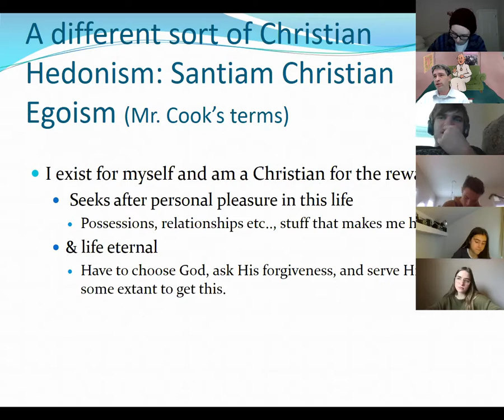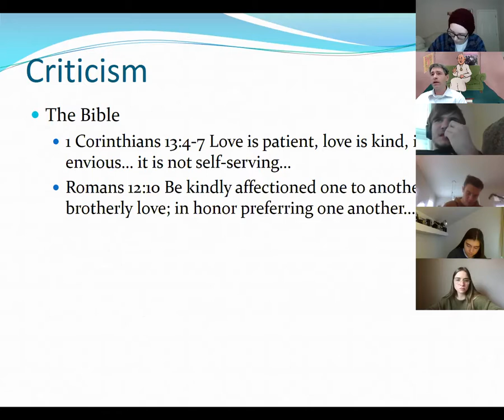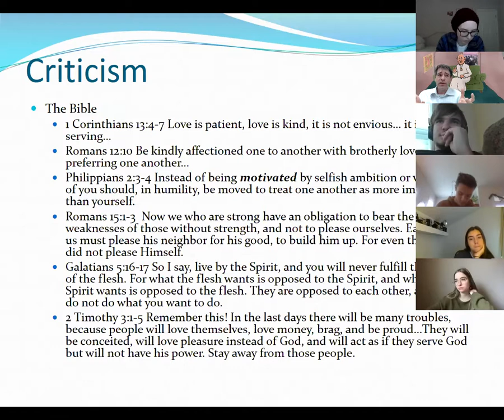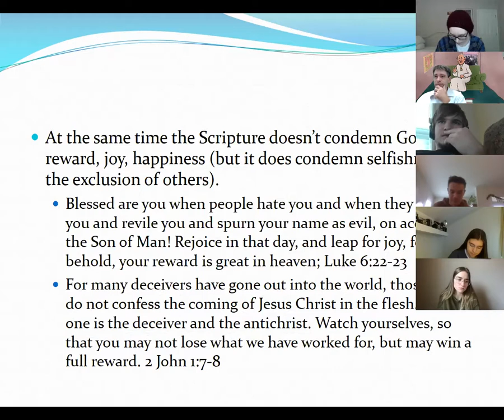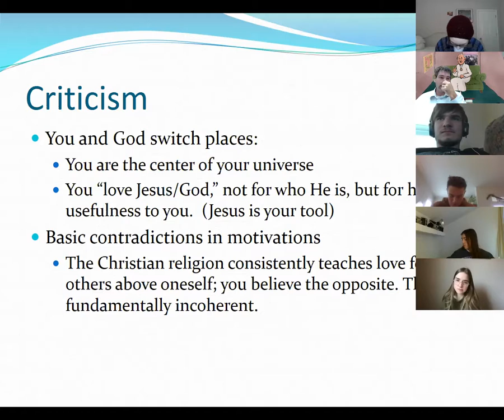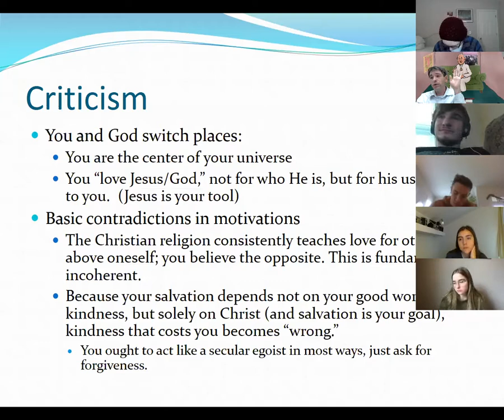Santiam Christian Egoism